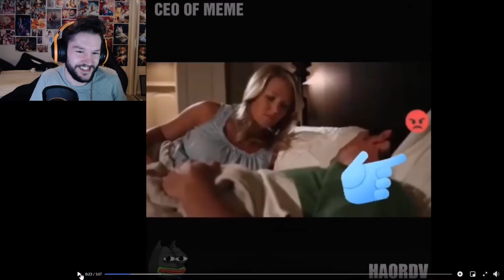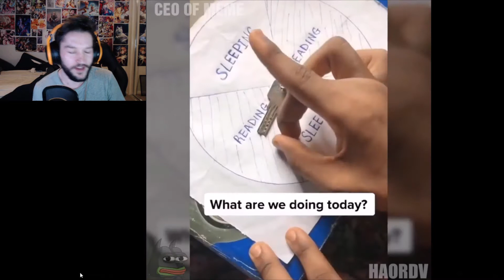Come Laugh with Me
Hey everyone, welcome to Come Laugh with Me a series I'm thinking of doing where we sit down and watch funny videos. Enjoy.